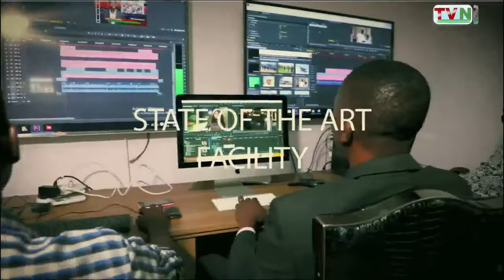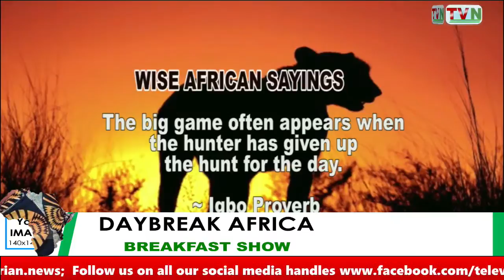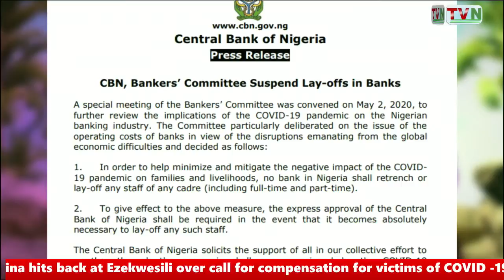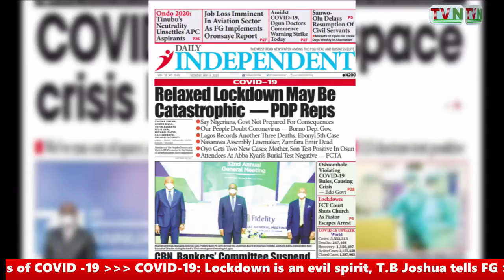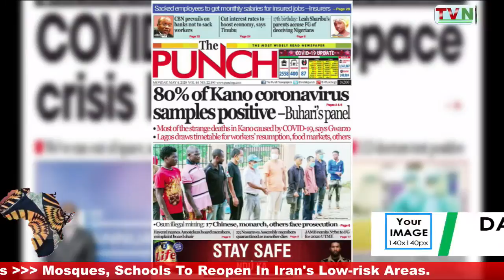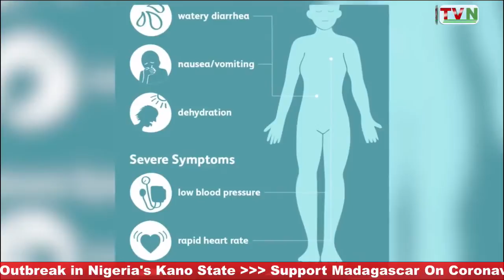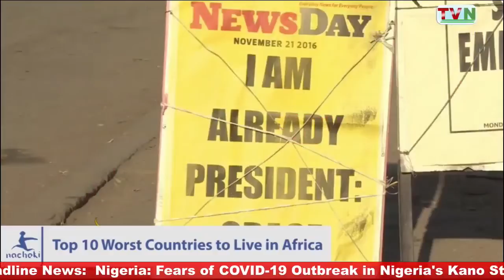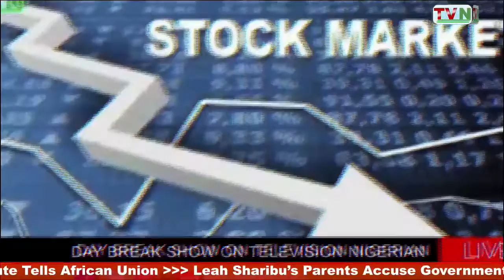Daybreak Africa (4Th April, 2020)